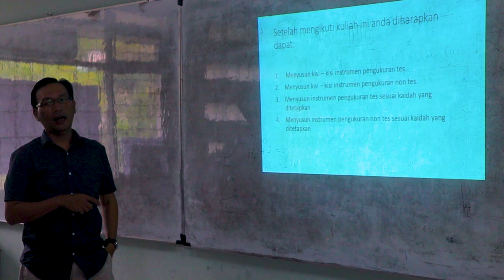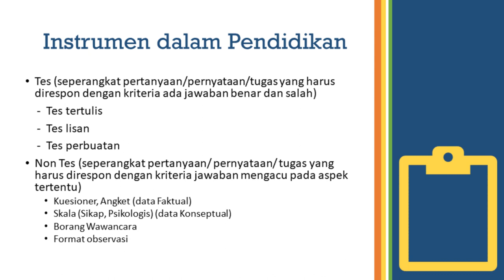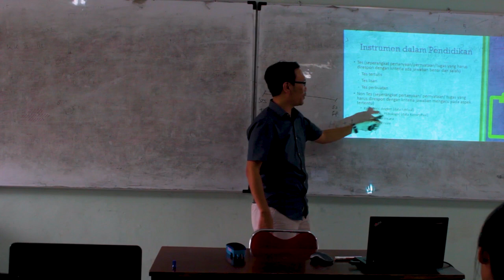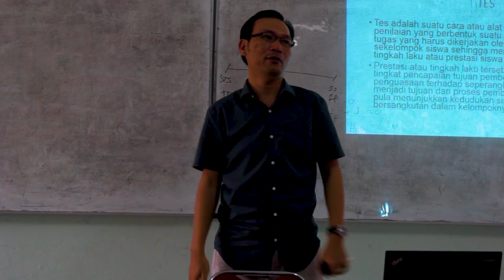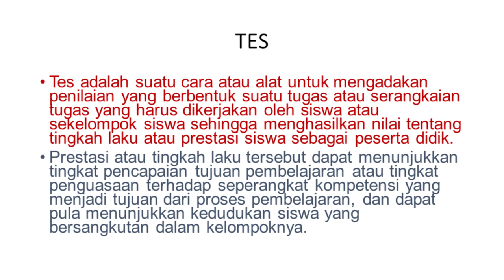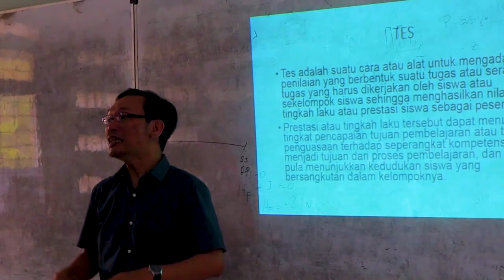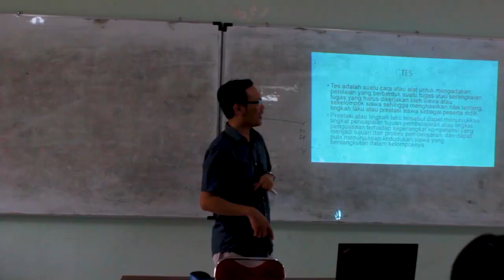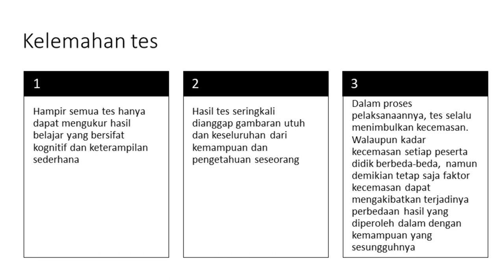Cara Menyusun Instrumen Tes (Konsep Tes) Bagian 1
Pembahasan kali ini kita akan membahas materi tentang Menyusun Instrumen Tes dengan sub materi konsep Tes dari mata kuliah evaluasi pembelajaran. Pada bahasan kali ini, kita akan membahas konsep dasar tes sebagai pengukuran yang terdiri dari Definisi, Jenis-jenis tes dan  Kelebihan serta Kekurangan tes

Jika ada pertanyaan silahkan tuliskan di kolom komentar maupun email. Segala saran, masukan dan kritik sangat diharapkan.  Selamat menyimak. !

RA